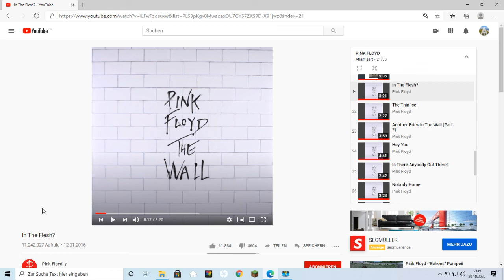Pink Floyd 21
Pink Floyd ist Medizin für die Seele.